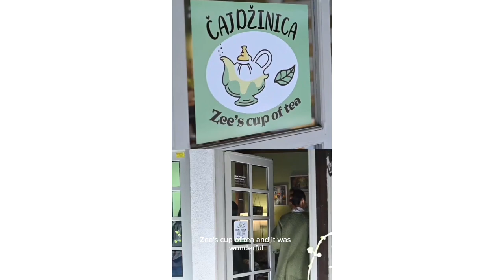Springtime Chronicles in Our Bosnian Village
As winter's grip loosens, Čardačani is breaking out in a range of Colours.

We have just got some new neighbours, )sheep), which we don't know how long they'll stay.

Also we have found a new cozy and cute tea shop in Banja Luka.

Thank you for being a part of our podcasting community, and we look forward to bringing you more exciting content in the future.